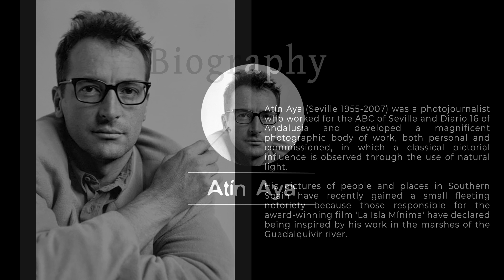📸😍 Discovering the Magnificent World of Atín Aya - A Spanish Photographer 🎨📸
Bio
Atín Aya (Seville 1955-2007) was a photojournalist who worked for the ABC of Seville and Diario 16 of Andalusia and developed a magnificent photographic body of work, both personal and commissioned, in which a classical pictorial influence is observed through the use of natural light.

His pictures of people and places in Southern Spain have recently gained a small fleeting notoriety because those responsible for the award-winning film 'La Isla Mínima' have declared being inspired by his work in the marshes of the Guadalquivir river.

▶ Theme: United Voyagers
▶ Artist: Sergey Cheremisinov